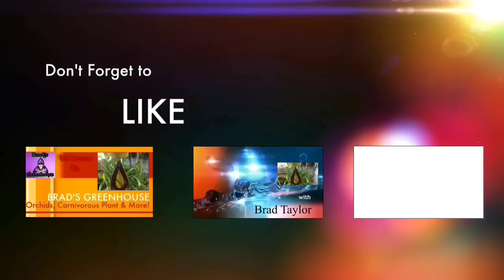EVERYTHING EATEN ALIVE ! A look in the mouth of North American Carnivorous Pitcher Plants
EVERYTHING EATEN ALIVE ! North American Carnivorous Pitcher Plants eating so many Insects. Sarracenia is a genus comprising 8 to 11 species of North American pitcher plants, commonly called trumpet pitchers. The genus belongs to the family Sarraceniaceae, which also contain the closely allied genera Darlingtonia and Heliamphora.

Sarracenia is a genus of carnivorous plants indigenous to the eastern seaboard, Texas, the Great Lakes area and southeastern Canada, with most species occurring only in the south-east United States (only S. purpurea occurs in cold-temperate regions). The plant's leaves have evolved into a funnel in order to trap insects, digesting their prey with proteases and other enzymes. All Sarracenia trap insects and other prey without the use of moving parts. Their traps are static and are based on a combination of lures (including color, scent, and nectar) and inescapability -- typically the entrances to the traps are one-way by virtue of the highly adapted features listed above.

Most species use a combination of scent, drugged nectar, waxy deposits (to clog insect feet) and gravity to topple insect prey into their pitcher. Coniine, an alkaloid drug narcotic to insects, has been discovered in the nectar-like secretions of at least S. flava. Once inside, the insect finds the footing very slippery with a waxy surface covering the walls of the pitcher. Further down the tube, downward-pointing hairs make retreat impossible, and in the lowest region of the tube, a pool of liquid containing digestive enzymes and wetting agents quickly drowns the prey and begins digestion. The exoskeletons are usually not digested, and over the course of the summer fill up the pitcher tube.

Only S. purpurea normally contains significant amounts of rainwater in its tubular pitchers. It is a myth that all species contain water. In fact, the hoods of the other species help to keep out rain water in addition to keeping flying prey from escaping.

S. psittacina, the parrot pitcher, uses a lobster-pot style trap that will admit prey (including tadpoles and small fish during floods) but not allow it to find its way out; and sharp inward-pointing hairs force the victim gradually down to the base of the pitcher where it is digested. -Wikipedia

The insects are attracted by a nectar-like secretion on the lip of pitchers, as well as a combination of color and scent. Slippery footing at the pitchers' rim, aided in at least one species by a narcotic drug lacing the nectar, causes insects to fall inside, where they die and are digested by the plant as a nutrient source.
ORCHID CARE, CARNIVOROUS PLANT CULTURE, GARDENS, GREENHOUSES & MORE... Hosted By Brad Taylor...  Welcome to my channel & Don't forget to SUBSCRIBE while your here, In fact SUBSCRIBE now ...I'll Wait... Alright Thanks for stopping by for some cool "how to" videos, various awesome "plant update" videos some relaxing orchid videos PLUS a bunch of other crazy and interesting "stuff"! I be showing you how to water, bloom, re-bloom, re-pot, fertilize and create the ideal conditions for your Orchids and Carnivorous plants. My Channel is all about Info on Orchids, Greenhouses, Carnivorous plants, Gardening and more... Please stay a while and check out some videos about all kinds of rare and interesting plants and gardens.